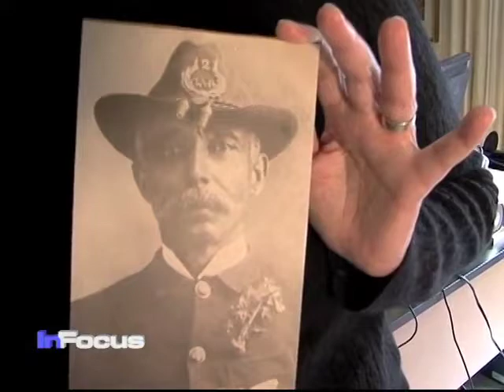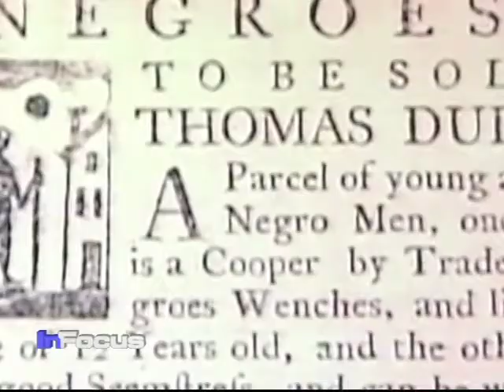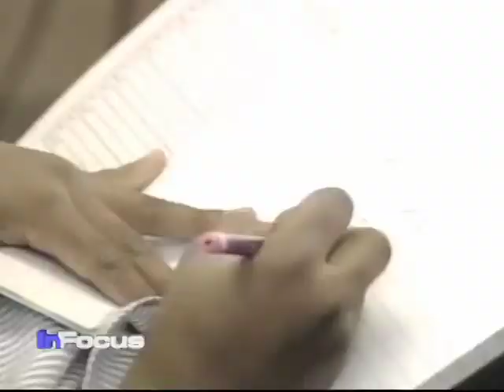Civil War Legacy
Historians and Civil Rights leaders suggest the legacies of the Civil War still have an impact on African-Americans today.  VOA's Chris Simkins has more on the story.